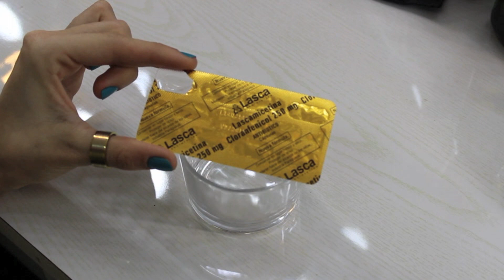MIS FAVORITOS: productos para el acné + mascarilla by Analia Brizueña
HOLA REINAS!!! :) Éstos sos los productos que vengo usando últimamente y que me funcionan de verdad, para nada me hago de la dermatóloga ni experta en piel siempre recomiendo que si sufren de acné acudan a un profesional. Me baso enteramente en mi experiencia personal :) si quieren ver más detalles visiten mi blog!

SOCIALICEMOS! ;)